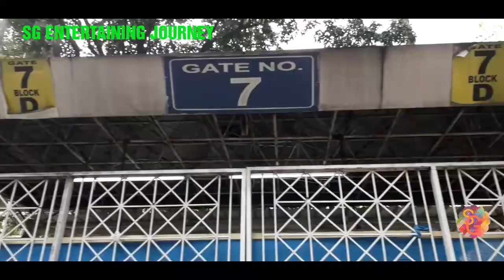India vs Bangladesh 2nd test ||Offline ticket ||Houseful ||Offline টিকিটের jonnyo হাহাকার